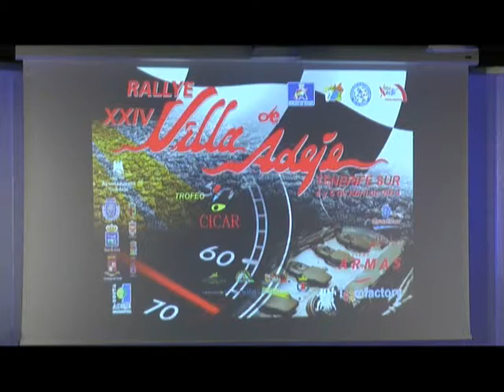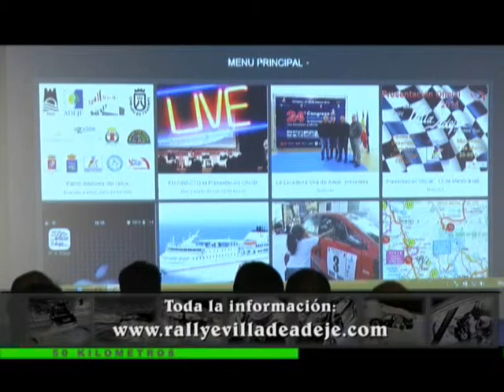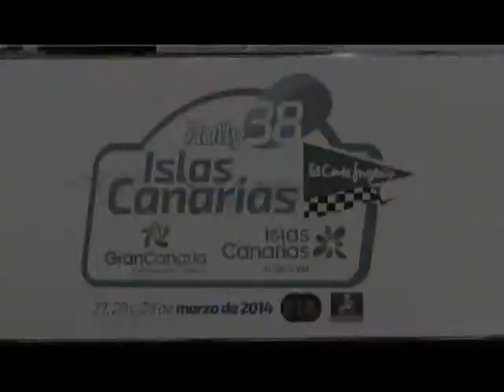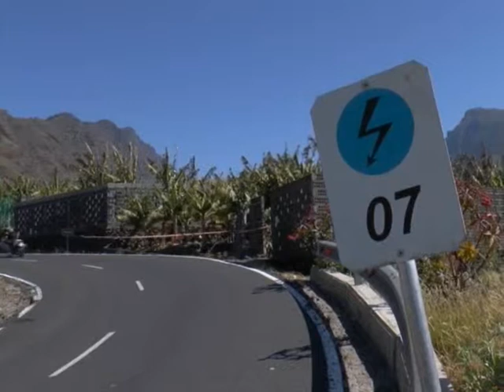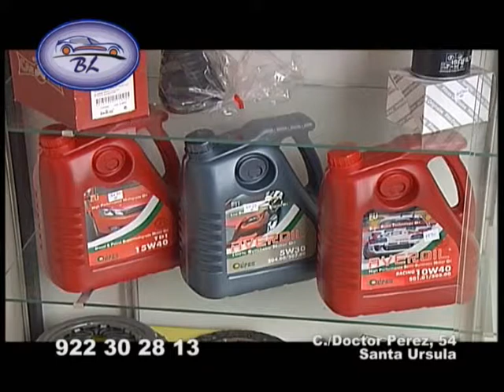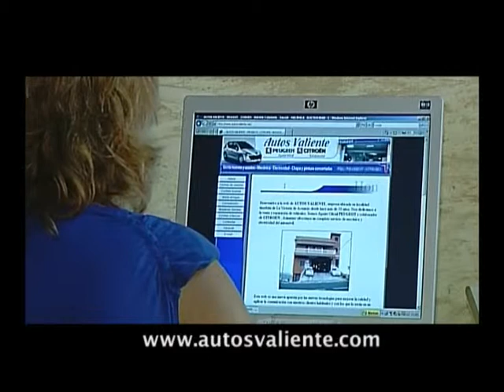50 Km 25 Marzo 2014